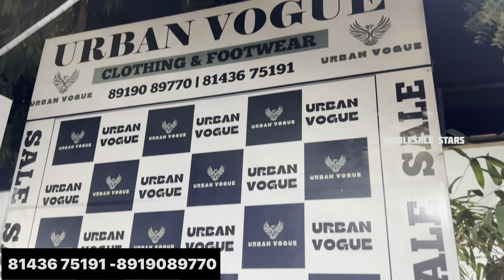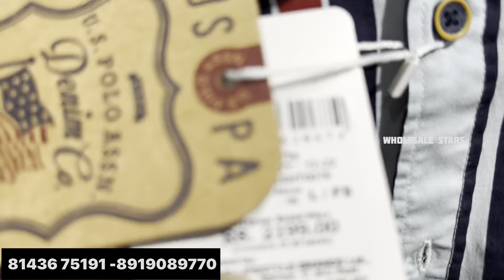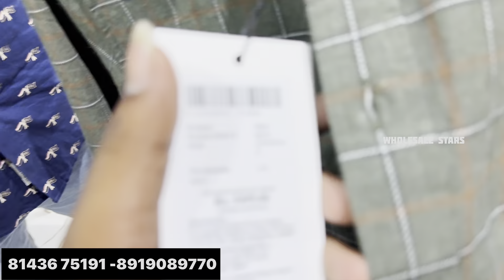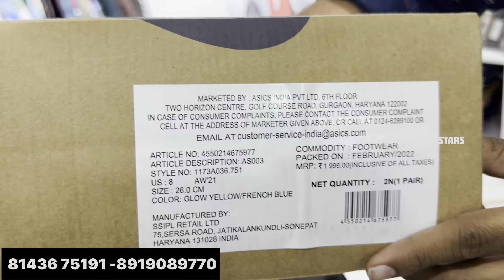Mens Luxury Brands Fashion Wear Accessories Budget Friendly Price,Denim|TShirts|Sneaker|Shoes|Jeans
😎store name:-  Urban vogue

🔥store address:-  Plot No. 178 , Vayupuri,sainikpuri ,Beside: first cry,AS Rao nagar road Secunderabad 500094 , Telangana, India

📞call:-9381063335